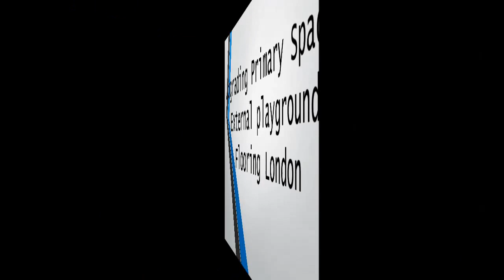Upgrading Primary Spaces External Playground Flooring London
Upgrading Primary Spaces External Playground Flooring London is shown to you in this video. These types of surfaces are great if your facility only has a small sports area, this is because these surfaces allow you to play more than one sport as they have the correct floor markings are goals. To find out more about the construction of multi use games areas, click the link above.

Outdoor multi-activity game spaces can qualify for funding, Sport England have funded some of these facilities. To have a look at what they do,

If you are thinking about upgrading your external playground flooring, get in touch with us as we can help with the planning and installation of primary spaces. If you want to find out more about what we do and the services we have to offer, have a look at our

If you want too look at other activity surfacing installations, look at this playlist it will show you a variety of PS15 flooring specification, primary spaces and playground floor markings.